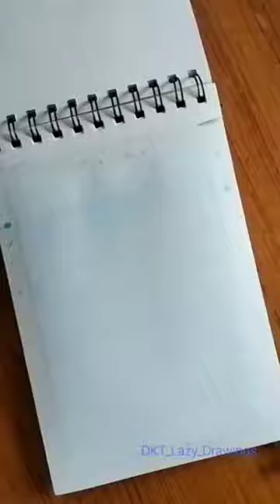DKT Lazy Drawings